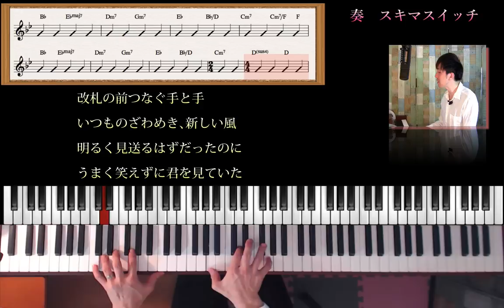ピアノレッスン【奏 Aメロ】2/8ピアノ弾き語り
情景が浮かんで来る様な、素晴らしい歌詞とメロディ、コード進行で切なくも、相手を思いやる優しい気持ちが伝わりますね！
ブロック毎に分けて演奏解説をしていますので、少しずつ慣れていって演奏を楽しんで下さい。

In this piano tutorial I show you how to play "Kanade" by Sukima Switch.
How to Play "Kanade" by Sukima Switch on Piano.

ピアノ弾き語り教室 ピアノ弾き語り教室では、一人一人の表現したい事を丁寧にマンツーマンレッスンを行っていきます。コードは覚えたけど、どの曲も同じ様な感じになってしまう、プロのアーティストは同じ楽曲でも響きの良いコードヴォイシング、アレンジが出来ていて、自分でもそれが出来るようになりたい、作詞作曲も誰かからアドバイスが欲しい、耳コピが苦手、歌唱力もアップしたい、などきめ細かい内容にお応えしていきます。興味ある方は、まず体験レッスンを受けてみて下さい。